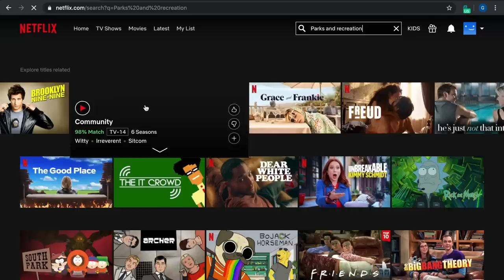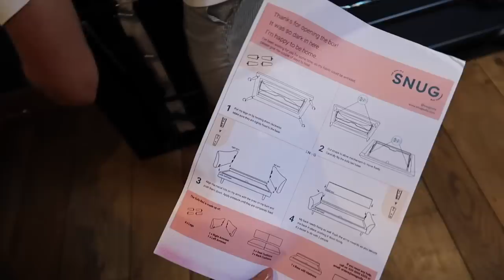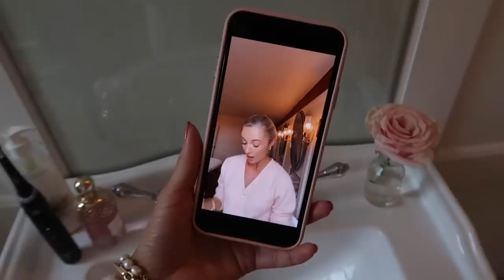WHAT I HAD DONE // & H&M Autumnal Haul // Fashion Mumblr Vlog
You can use the VPN to safely access the GLOBAL internet on all your devices; EG watch UK TV programmes when you're abroad, watch the final series of your US favourite TV show while in the UK, shop from Australian website, the possibilities are endless!

What I'm Wearing:

Dress worn in london

Prada bag

Pink cardigan

H&M mini Haul ~
‘Max Mara’ coat
Sage dress
White ruffle dress
White puff sleeve dress
Pink jumper
Boots mentioned

Other things Ive just ordered from H&M -
Gorgeous white ruffle blouse
Beautiful brown tulle dress - I’ll wear a knit over the top to make it look like a shirt too!